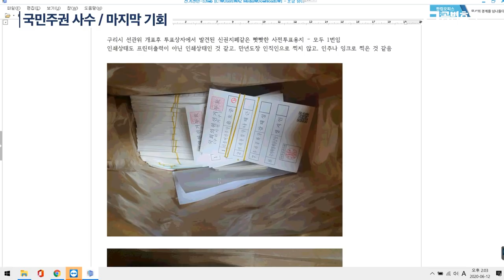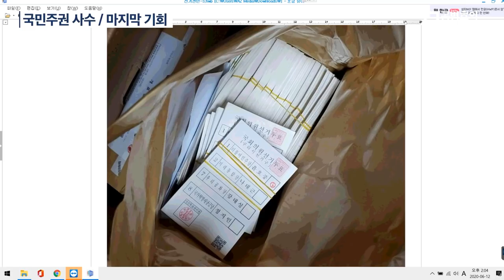국민주권 사수 마지막 기회 (3/3) [공병호TV]